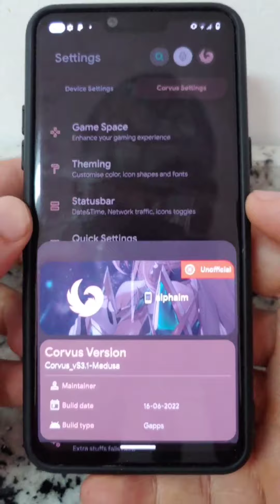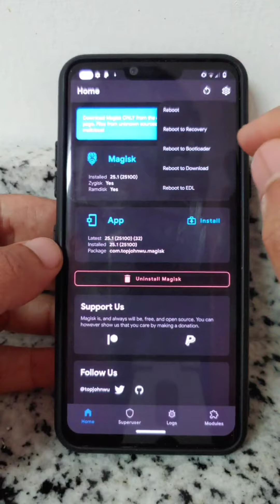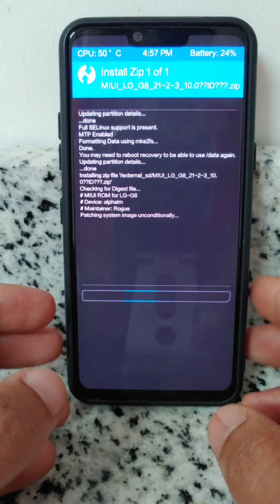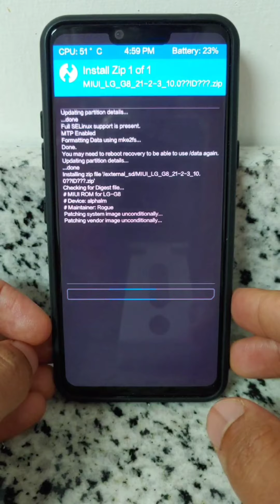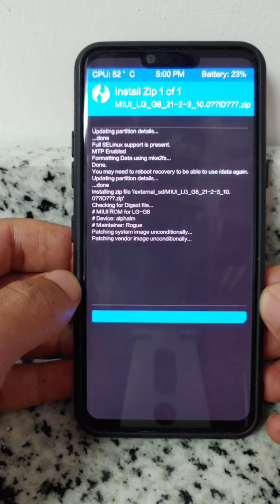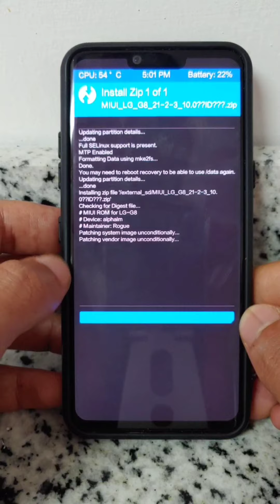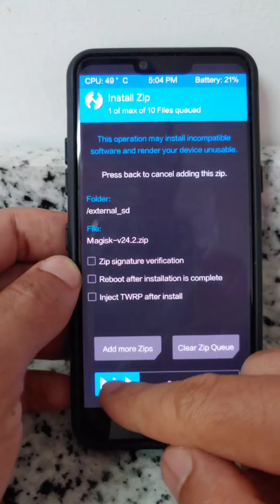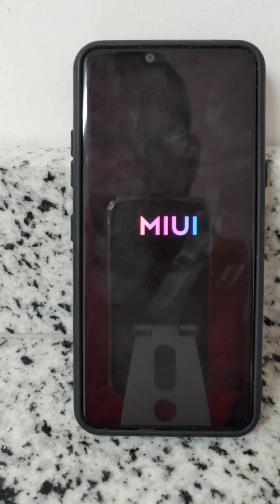HOW TO INSTALL A CUSTOM ROM LG G8